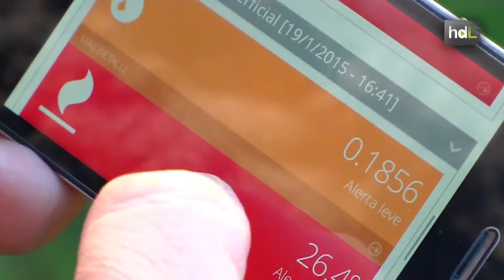HDL BrioAgro, sensores bajo tierra para conocer en el móvil las necesidades del cultivo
Se trata de un sistema de monitorización de cultivos creado por BrioAgro Technologies, empresa de Mairena del Alcor, en Sevilla, encabezada por José Luis Bustos: “Nuestro objetivo es evitar las mermas y que el agricultor controle al máximo la calidad de sus productos”. Unos sensores colocados bajo tierra miden distintos parámetros de la tierra de cultivo: luminosidad, humedad, nutrientes… Ante cualquier deficiencia, avisa al agricultor mediante una alerta a su móvil o tablet para así tomar medidas.